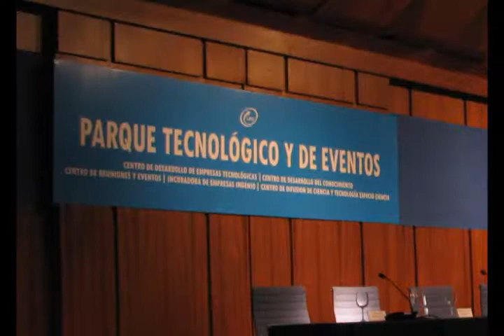Inauguración del Parque Tecnológico y de Eventos del LATU